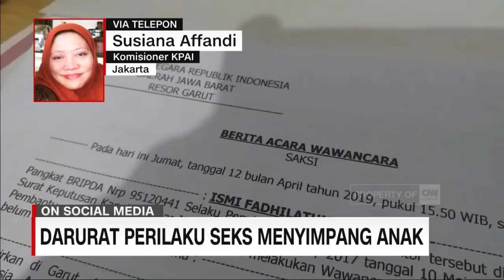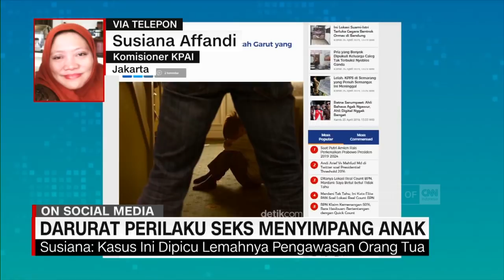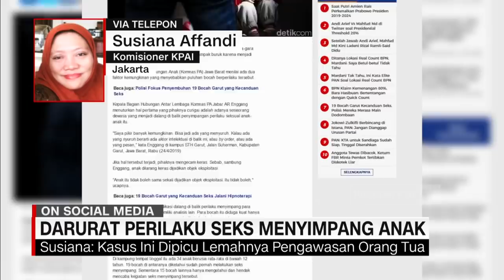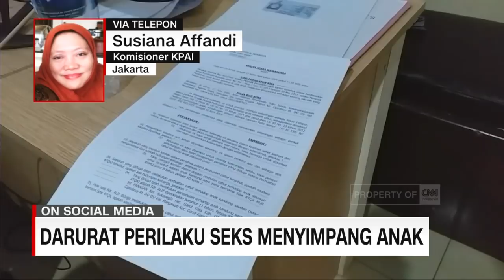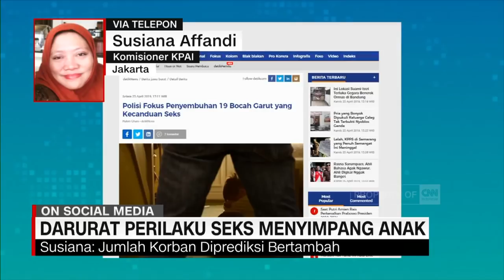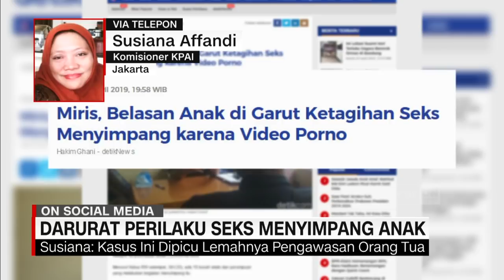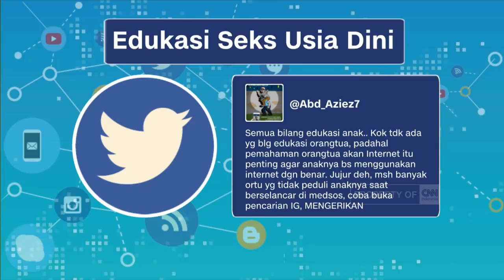Anak Saksikan Video Porno, KPAI: Akibat Pengawasan Orang Tua Lemah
Sejumlah anak di Garut, Jawa Barat melakukan perbuatan asusila setelah menonton video porno.

Anak-anak tersebut pun menjalani rehabilitas dan karantina setelah terindikasi mengalami kecanduan
dan perubahan perilaku seksual.

CNN Indonesia Connected membahas hal ini dengan Susiana Affandi, Komisioner KPAI.

Like & Follow Facebook:
CNN Indonesia

cnnindonesiatv